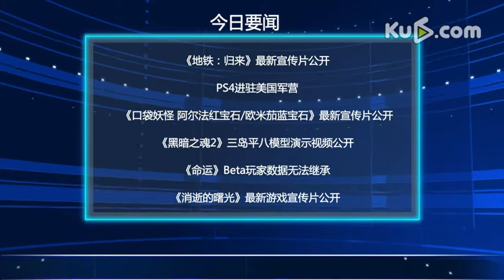0811《游戏前夜》第16期